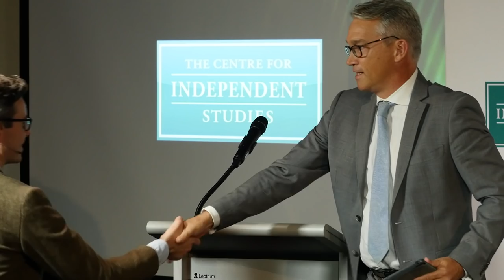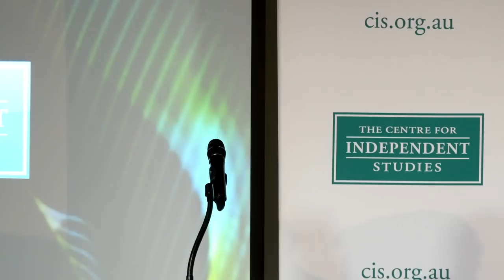Bill McMahon: an eccentric economic reformer?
William McMahon was a significant, if widely derided and disliked, figure in Australian politics. Was he our worst prime minister? How did he get to the Lodge? Was he the first free-market “dry” politician to take on the orthodoxies of protectionism and economic interventionism?

The first biography of our 20th prime minister tells the story of his life and his role in the great debates over Australia’s economic direction in the 1960s and 1970s. A man whose life was coloured by tragedy, comedy, persistence, courage, farce and failure. McMahon’s story has never been told at length – until now.

Join Patrick Mullins, author of Tiberius with a Telephone: the Life and Stories of William McMahon (Scribe) with The Australian’s Editor-at-Large Paul Kelly for a conversation about one of our most intriguing prime ministers and his place in Australian political and economic history.